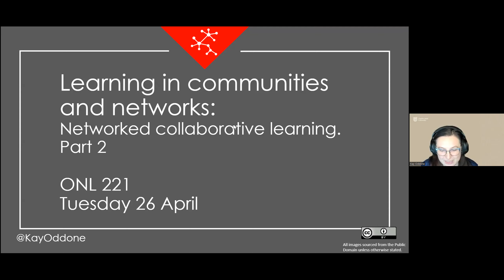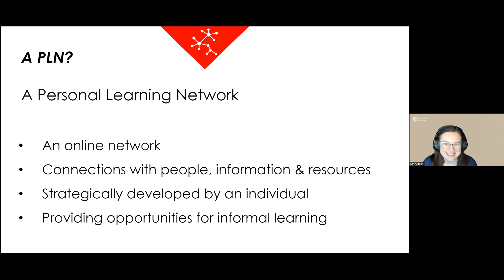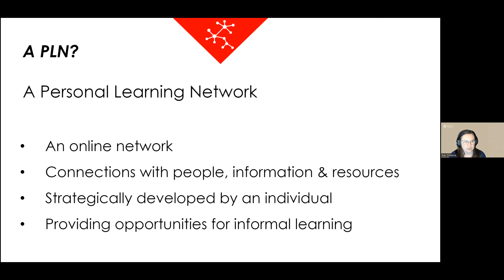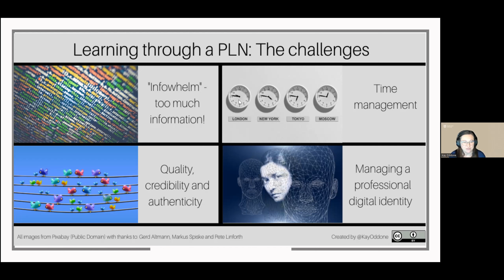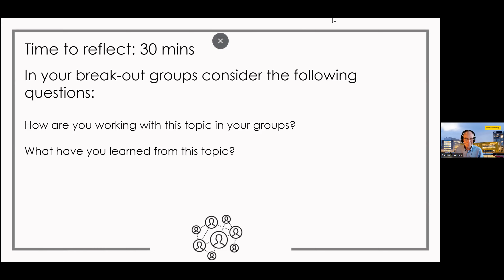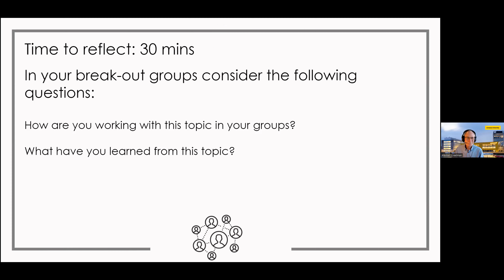ONL221 Topic 3 Discussion webinar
Learning in communities. With Kay Oddone, Charles Sturt University, Australia.
Group discussions not included in recording.